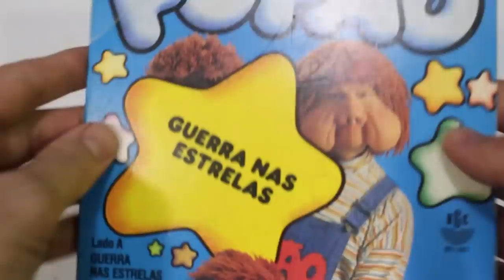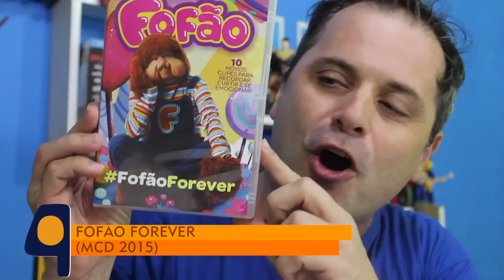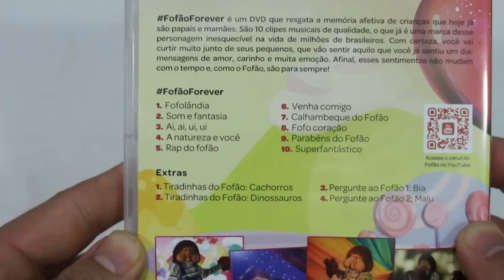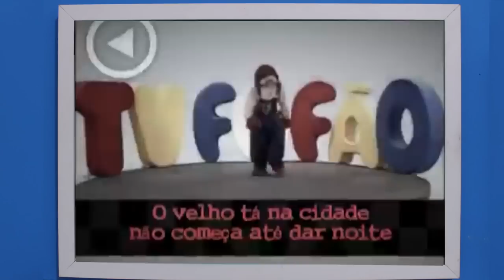VOCÊ SABE TUDO SOBRE O FOFÃO? - QU4TRO COISAS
Uma homenagem a Orival Pessinii, criador de um dos melhores personagens brasileiros, o Fofão, hoje vamos mostrar uma coisa boa, uma velha, uma nova e uma ruim sobre o alien mais apatralhado da TV.

O personagem Fofão é um alienígena nascido no planeta fictício chamado "Fofolândia". Fofão fez sua primeira aparição na TV em 1983, no programa matutino infantil Balão Mágico, da Rede Globo. Inicialmente ele não falava e apenas emitia sons que eram interpretados por Simony. Com o sucesso do personagem, que ganhava cada vez mais espaço no programa, Orival Pessini criou o boneco Fofinho, réplica em miniatura de Fofão.

Fofão fez tanto sucesso que, com o fim do programa global, em 1986, ganhou seu próprio programa diário, a TV Fofão, na Rede Bandeirantes, onde apresentava quadros humorísticos e desenhos animados. Seu programa na Rede Bandeirantes ficou no ar por quase quatro anos, de 1986 a 1989. Em sua programação havia desenhos animados da Hanna-Barbera, musicais e quadros cômicos. O personagem foi ainda protagonista de um filme, o longa-metragem Fofão e a Nave sem Rumo, de 1989, com direção de Adriano Stuart.

O programa TV Fofão voltou a ser exibido pela Rede Bandeirantes entre 1994 e 1996. Em 1996, o programa teve uma rápida passagem pela TV Gazeta] quando esta ainda mantinha parceria com a CNT.

Orival Pessini gerencia a empresa Fofão Produtos e Merchandising, Ltda.. Com o sucesso do personagem, foram lançados vários discos e produtos com seu nome.

Em 2013, o personagem comemorou 30 anos de criação e realizou shows pelo Brasil, tendo cantado ao lado de Ivete Sangalo no Fortal, carnaval fora de época realizado em Fortaleza, e apresentações especiais ao lado do personagem Kiko do seriado Chaves, El Chavo del Ocho, interpretado pelo ator Carlos Villagrán, onde promovem aos fãs o encontro dos personagens bochechudos.

Em 2014, Fofão (Orival Pessini) foi convidado pela escola Rosas de Ouro para desfilar na avenida, levando o tema "Inesquecível", que mostra as fases da vida de um ser humano desde a infância a terceira idade, relembrando personalidades que marcaram a vida de muita gente, e as homenageando.

Em 2015 foi lançado pela gravadora MCD o DVD FofãoForever, produzido por Orival Pessini e dirigido por Saulo Ribas, com 10 novos clipes musicais de reinterpretações de canções que marcaram a trajetória do personagem. Os novos clipes são parte de um projeto maior, que pretende fazer um resgate do personagem para as crianças. Além disso, a discografia do personagem foi relançada no formato digital nas principais lojas.

Morreu na madrugada desta sexta-feira (14) em São Paulo Orival Pessini, criador do Fofão e Patropi. O ator e humorista de 72 anos teve morte por câncer no baço e estava internado no Hospital São Luiz, no Morumbi, na Zona Sul da capital.

QUER NOVOS QU4TRO COISAS TODA SEMANA?

AGRADECIMENTOS EM ESPECIAL PARA:

Apoia.se
 Vítor Leão Brito de Moraes  Pedro G Martins  Alvaro Souza  Felyppe Merick  Isabella Castelhone  Jorge Freire Jr.  Renildo Junior  Wanderson Alves  Adriana Cabanelas Pires  Mirelly Kristina Baumgartner  Claudia Castelhone  Thiago Chaves  Leonardo Ferreira Dorini  Arthur Simone  Victor Augusto Cardoso Canuto  Marcio Santos Ferreira  Clebio Correia Vasconcelos Junior  Carlos Henrique Lauro  Ruth Teixeira de Barros Silva  Michel Rebouças  Jair de Oliveira  Daniela de Carvalho Araujo  Renan Matheus  Henrique Moll  Anderson Padilha  Lennon Toledo  Rafael Monte  Douglas Rangel  Lorenzo Almeida  Luiz Felipe Figueiredo Leite  Paulo Fernando Stella  Guilherme Rodrigues  Ézyo Lamarca da Silva  Maycon Silva  Luan Carvalho  Diego Silva  Rafael Monteiro  LUCIANO DE OLIVEIRA LUZ  Yuri Kaua Klug Porfirio  Mike Ewerton Alves Jorge  Luciano Campos  Patricia Viana  Danilo Da Silva  Marcelo Gonçalves de Mattos  Lina Yara  Kelvin Teixeira  Yuri Salim  Antonio Augusto de Melo da Silva  Anna Celico  Jibson Oliveira Filho  José Júnior Ramos Pereira  Debora Gomes  Cristiano Martins Soares  Sávio Silva  Camila Cassimiro  Jessé Marlon Lemos da Costa  Victor Alexander Franco de Sousa  Dinho Márcia Barros  Lucas Quirino  Allan Meireles Wilhelmi

NÍVEL SÓCIO BENEMÉRITO
Rodrigo Ramos Couto Karina Christian Hermann PotterJulio Julio Adriana Maxsuel moura Eduardo Gurgel Matheus SF
Bruno Muniz Sanches de Siqueira Alex Batista Sandra Niehues Allan Amorim Fonseca Isabella Castelhone Leandro Andruszezin Rodrigo Sales de Souza Carlito Alves  Alberto Mitio Hino  Uallace Mrj  Rafael Machado Saldanha  Ronaldo A. da Silva Leonardo dos Santos